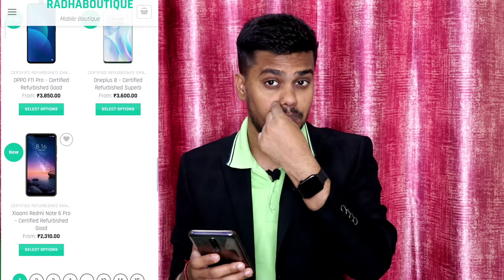Radhaboutique online review || Radha boutique review || radhaboutique.online real or fake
radhaboutique.online review